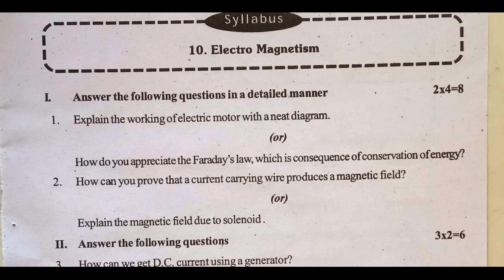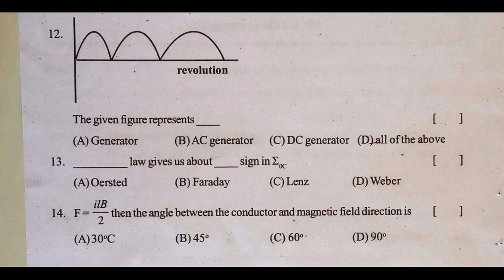10th Physics formative exam practice paper | fa4 chapter wise | fa lesson wise mini question paper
class 10 physics fa lesson wise test paper 2022, class 10 physics fa lesson wise mini test paper 2022, class 10 physics fa lesson wise exam paper 2022, class 10 physics fa lesson wise question paper 2022,

more links.

10th class fa physics paper | class 10 formative physical science practice paper | 20 marks fa1 test

10th class science fa exam paper important study material Chapter Laser | science exam paper fa bits

10th class science fa exam paper important notes | class 10 fa science chapter bits Carbon compounds

10th class sa exam paper chemistry notes chapter Acids Basis Salts | Class 10 fa test preparation

10th class physics text book contents

Chemical Equations
Chemical Bonding
Electric Current
Electromagnetism
10th Physics formative exam practice paper | fa4 chapter wise | fa lesson wise mini question paper

class 10 physics fa lesson wise question paper 2022,
class 10 physics fa chapter wise question paper 2022,
class 10 physics fa mini question paper 2022,
class 10 physics fa chapter wise mini question paper 2022,
class 10 physics fa lesson wise mini question paper 2022,

class 10 physics fa lesson wise previous question paper 2022,
class 10 physics fa chapter wise previous question paper 2022,
class 10 physics fa previous mini question paper 2022,
class 10 physics fa chapter wise previous mini question paper 2022,
class 10 physics fa lesson wise previous mini question paper 2022,

class 10 physics fa2 lesson wise question paper 2022,
class 10 physics fa2 chapter wise question paper 2022,
class 10 physics fa2 mini question paper 2022,
class 10 physics fa2 chapter wise mini question paper 2022,
class 10 physics fa2 lesson wise mini question paper 2022,
class 10 physics fa2 lesson wise previous question paper 2022,
class 10 physics fa2 chapter wise previous question paper 2022,
class 10 physics fa2 previous mini question paper 2022,
class 10 physics fa2 chapter wise previous mini question paper 2022,
class 10 physics fa2 lesson wise previous mini question paper 2022,

class 10 physics fa lesson wise test paper 2022,
class 10 physics fa chapter wise test paper 2022,
class 10 physics fa mini test paper 2022,
class 10 physics fa chapter wise mini test paper 2022,
class 10 physics fa lesson wise mini test paper 2022,
class 10 physics fa lesson wise previous test paper 2022,
class 10 physics fa chapter wise previous test paper 2022,
class 10 physics fa previous mini test paper 2022,
class 10 physics fa chapter wise previous mini test paper 2022,
class 10 physics fa lesson wise previous mini test paper 2022,